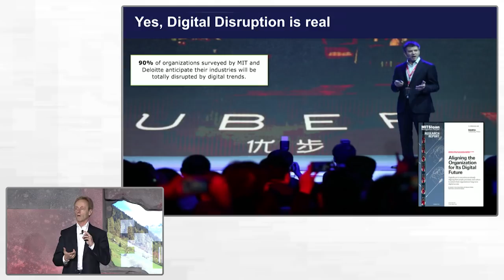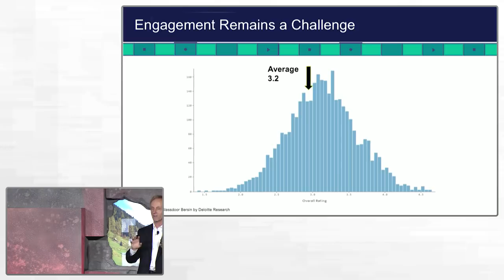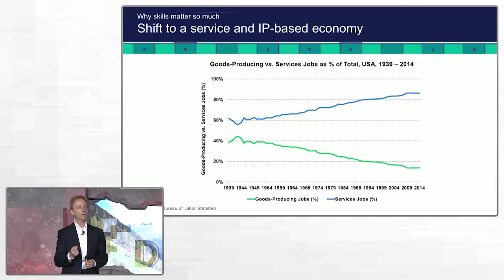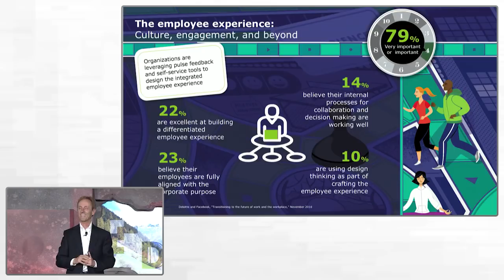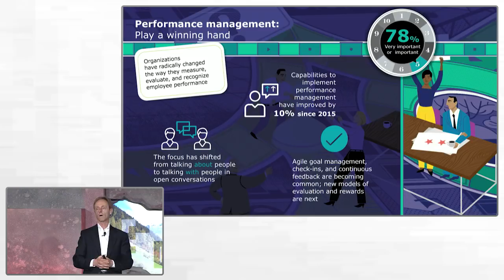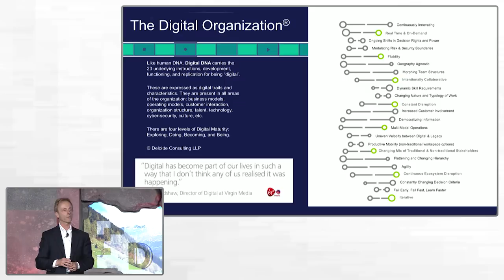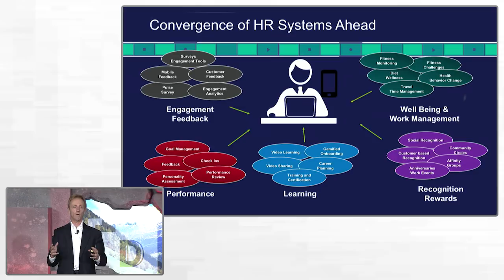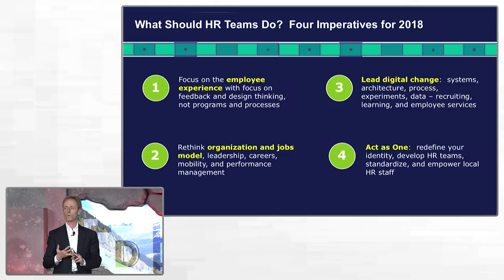Future of Work & Human Capital Trends - Summer 2017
Josh Bersin discussing major trends in people, management, and organizations at HireVue summit Summer 2017.  Employee engagement, AI, technology, productivity - it's all here.